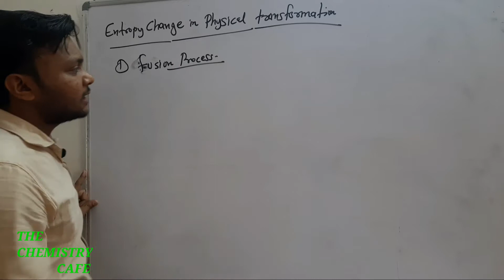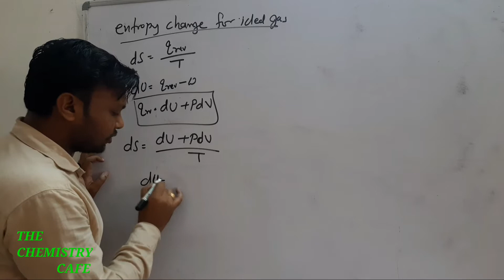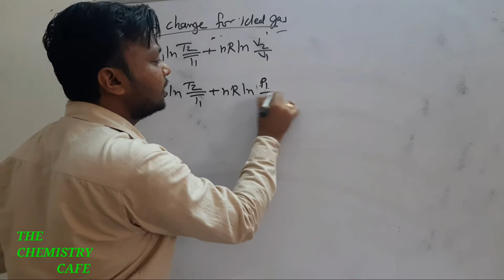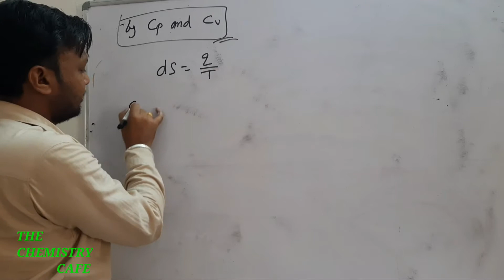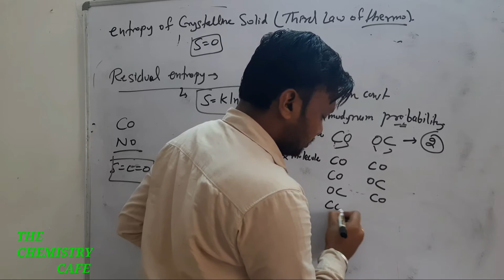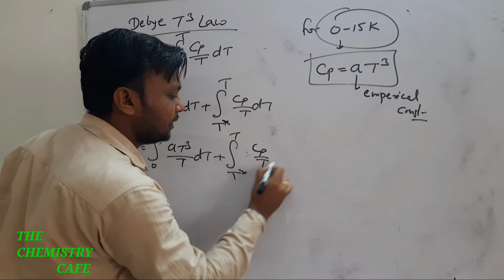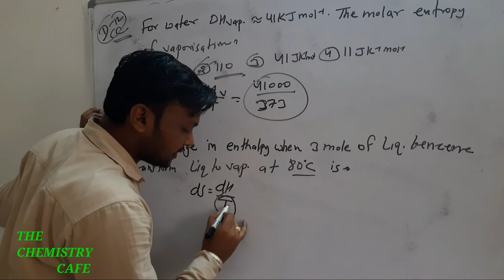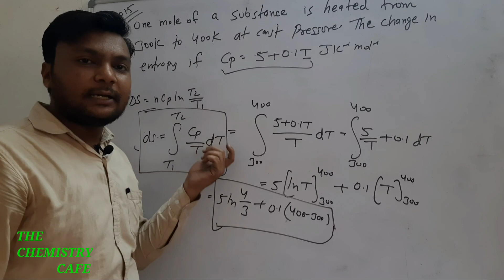THERMO L13| ENTROPY| TROUTON'S RULE| RESIDUAL ENTROPY| ENTROPY OF MIXING| THIRD LAW OF THEMODYNAMICS